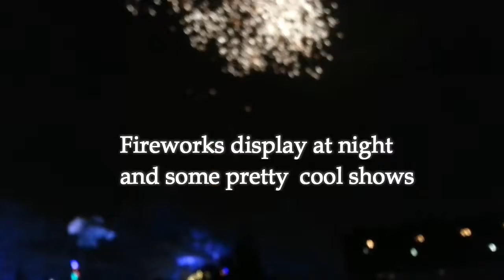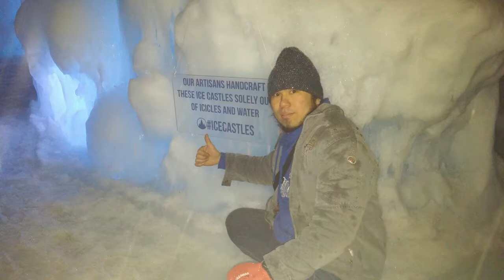ICE CASTLES @ Hawrelak Park EDMONTON ALBERTA CANADA